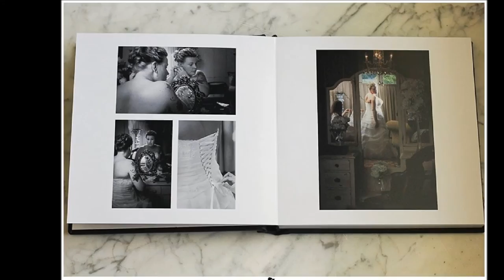Campara Photography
1721 Yellowstone Ct h, Gastonia, NC, 28054

Wedding Photographer, Engagement Photography, Family Photography, Newborn Photography Service, Baby Photography